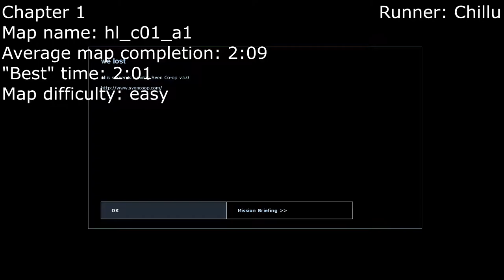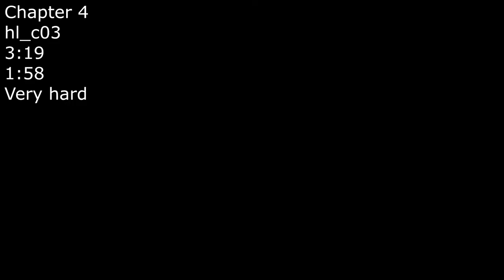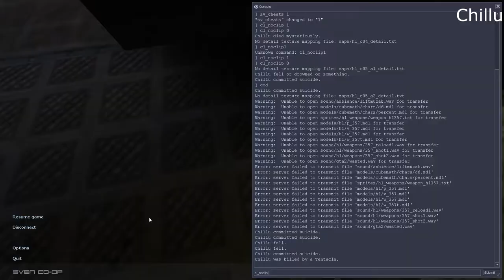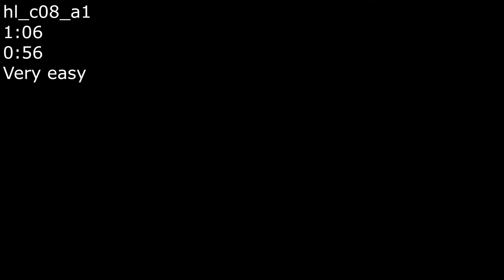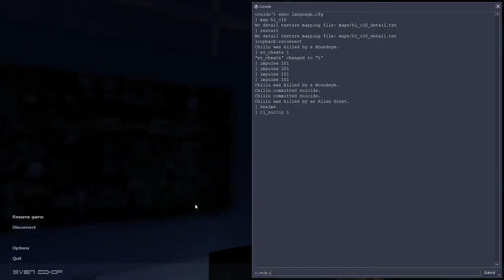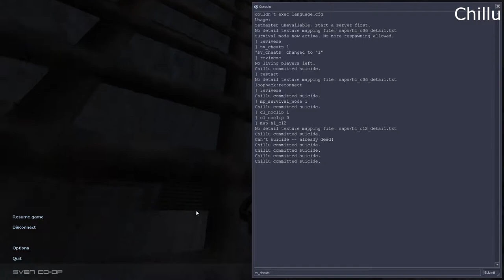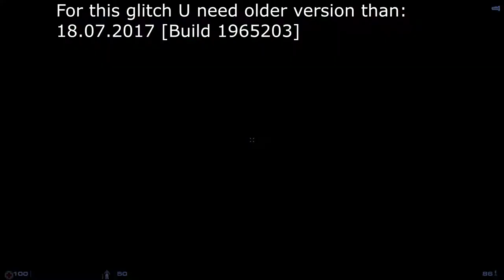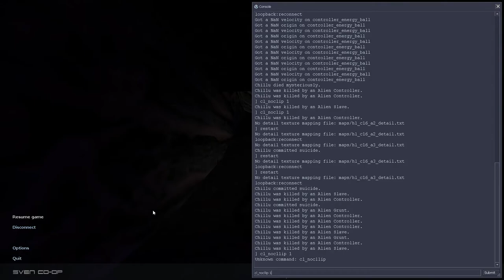Sven Co-op Speedrun Route Tutorial 1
Timestamps:
Chapter 1  0:00:03   Chapter 10  1:05:49
Chapter 2  0:03:31   Chapter 11  1:11:20
Chapter 3  0:07:38   Chapter 12  1:20:07
Chapter 4  0:21:02   Chapter 13  1:36:37
Chapter 5  0:28:12   Chapter 14  1:40:15
Chapter 6  0:29:59   Chapter 15  1:56:36
Chapter 7  0:43:58   Chapter 16  1:58:09
Chapter 8  0:45:08   Chapter 17  2:04:23
Chapter 9  0:58:16   Chapter 18  2:10:47

It's faster to download the game from Google Drive, rather than old steam servers, with all the repos. That's one of the reasons I uploaded them.
Downloads:
Full game, with binds, cfg and soundcache, so basically almost everything set (plz read ReadMe and Binds).

Full game, almost raw, has some of Froochu's binds.

I forgot to segment out some parts in the first minutes of the video.
Skip chapter 2, it's the most boring map in the game.

I've been speedrunning Sven Co-op with Froochu for a few months, we had a lot of fun. But it all ended when we got Our world records (as of 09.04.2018 I'm holding 3 world records in 3 different categories, and a sub cateogry). The lack of competition ended Our streak, Shoutouts to Taka, Mano and Chiddy for speedrunning the game when we did. I decided when we stopped speedrunning, that I should make some tutorials for beginners, so more people can get into Our small speedrunning community. Sven co-op is a really fun game to play with friends, it's nice to play casual, and competitive. Altho some tricks/skips are quite unforgiving and brutal, the point of speedrunning is to have fun.

People who helped me on the project:
Thanks to Froochu who helped me on almost all of the coop tricks, and some great feedback.
Thanks to Mano for 3 man boost and snark boost.

Programs used:
Sven Co-op version April 15 2017
Sony Vegas Pro 14.0
Gimp 2.8.14
Handbrake

To record:
OBS Studio
Logmein Hamachi

Sidenote:
I've been working on this vid for far too long now (15h+ of work), finished yesterday. It took me 8 hours to render it, and 3 to upload it to Youtube, worth it. I'm going to be making a few other vids like: strats, tricks, binds, movement and probably some others. My Sony Vegas "skills" are really bad, so the overall quality of the vid is pretty bad. I had a lot of fun, when I was making the video. Prob not going to make anything as long as this one tho.